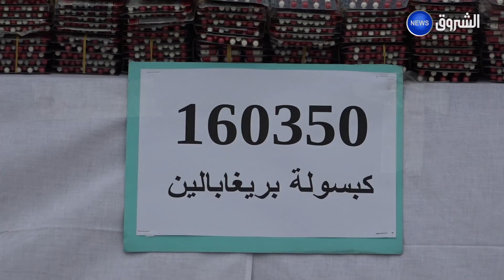ضبط مايقارب 1.5 مليون قرص مهلوس وحجز 8 مركبات بولايات تمنراست وهران والوادي